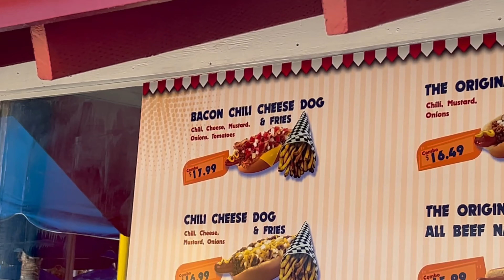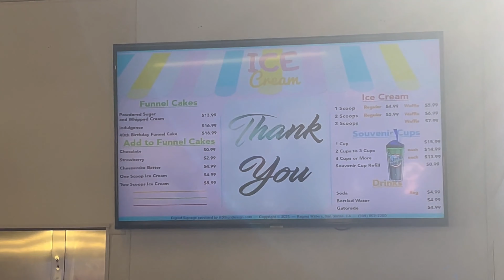RAGING WATERS 2023 | EVERY RIDE at California's LARGEST Waterpark!